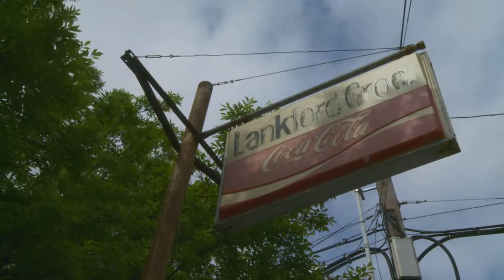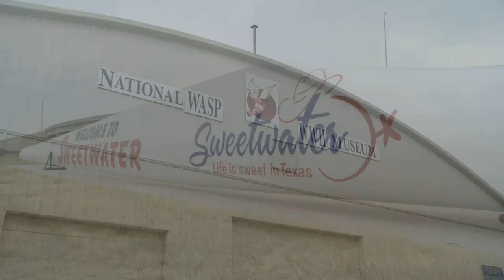The Texas Bucket List Episode 23 Tease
On this episode of The Texas Bucket List, we take to the seas on one of the oldest sailboats in the world, a burger found in a grocery, and a museum dedicated to Women Air Force Service Pilots.